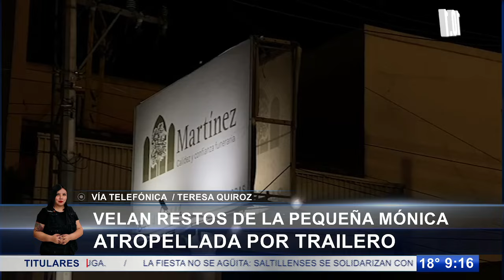Familiares velan restos de Mónica, pequeña atropellada por trailero